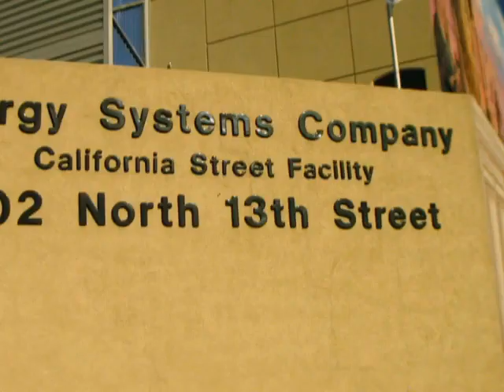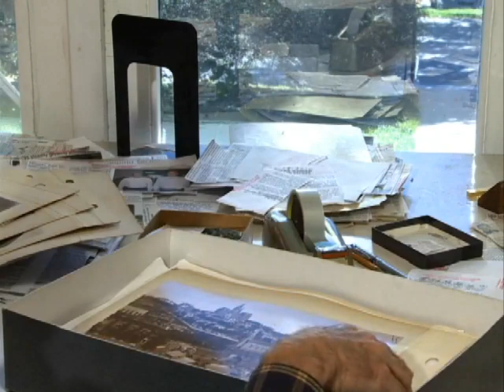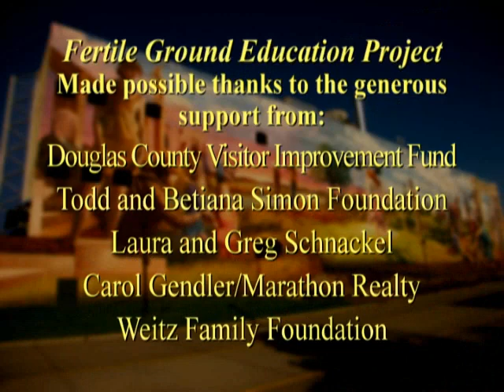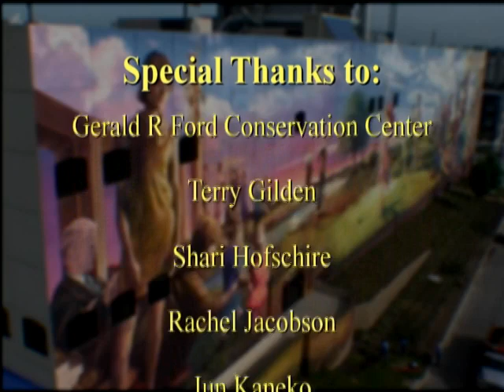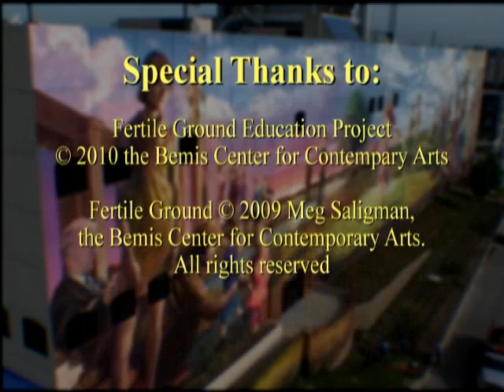The Community: Fertile Ground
The Omaha Mural Project is a towering 32,500 square-foot mural on the east wall of the Energy Systems building near 13th and Webster Street. Measuring 70 feet tall and 328 feet long, the work is titled "Fertile Ground" and is the creation of internationally acclaimed artist Meg Saligman. It is the largest public art project in the history of the city and is a gift to Omaha from the Peter Kiewit Foundation.  The work is one of the very largest murals in the country.